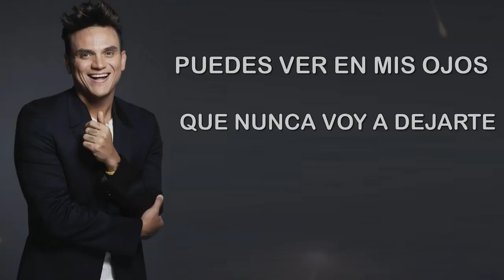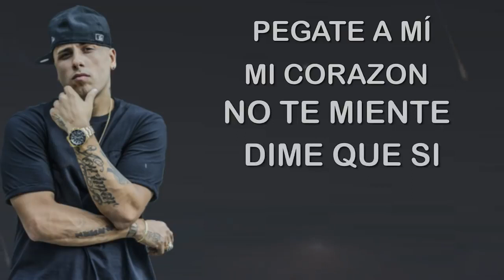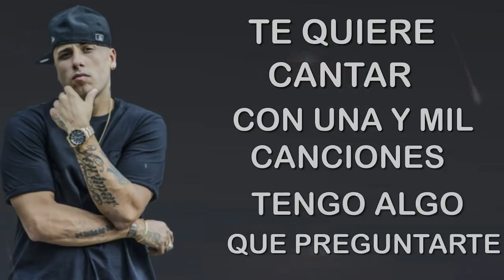Cásate Conmigo Silvestre Dangond Ft Nicky Jam Letra